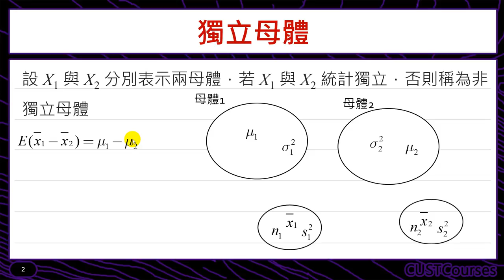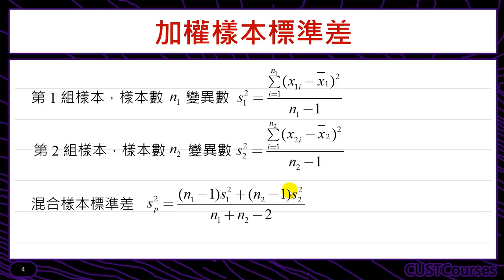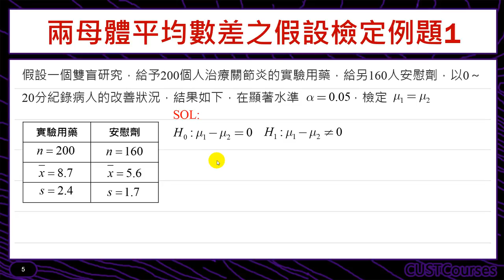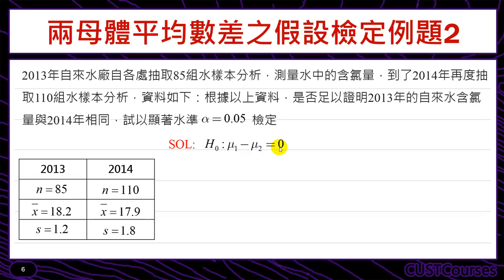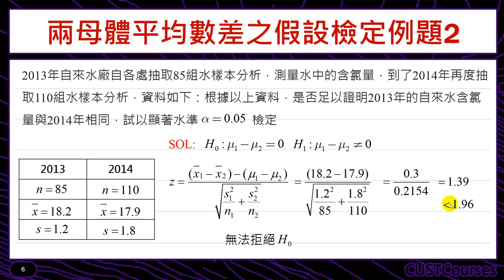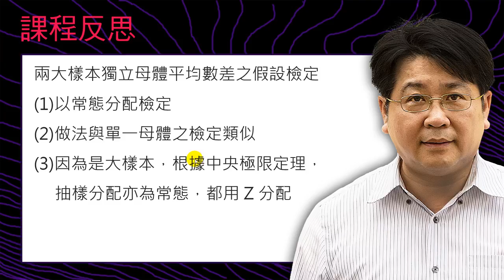兩母體平均數差之假設檢定(獨立大樣本)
課程簡介：檢定兩個母體平均數差的題型
課程難度：■■□□□
適合對象：修過統計學一的同學
授課教師：李柏堅
製作單位：中華科技大學 遠距教學組
製作人員：林文博